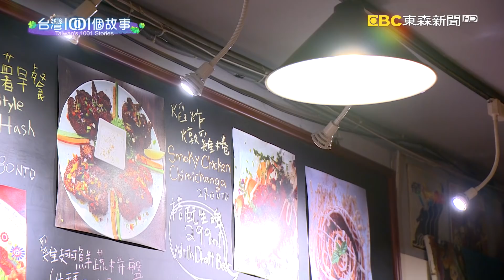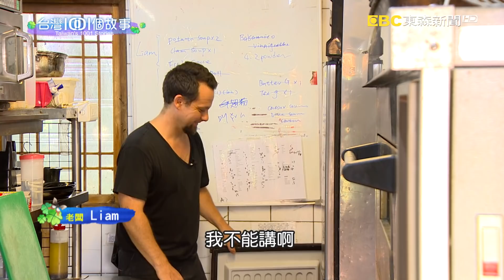定居淡水成台灣女婿 加籍廚師端道地料理 part5 台灣1001個故事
加拿大的廚師，成了台灣的女婿，他和太太把淡水山上的一棟老房子，打造成東西融合的美食基地，雖然位置偏遠，但是道地的加拿大菜餚，和真誠溫暖的待客之道，店裡經常是一位難求。

店家資訊:
KOOKS異嗑堂二店
新北市淡水區水源里南勢埔32-1號
周四至周日12:00~22:00